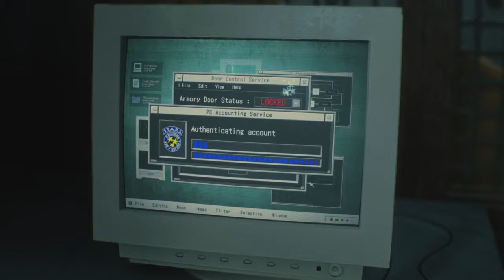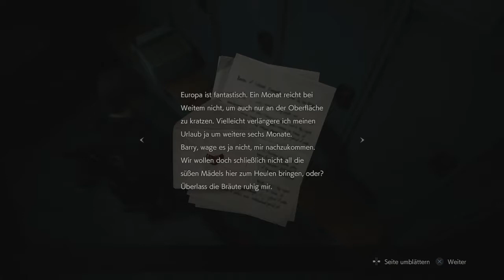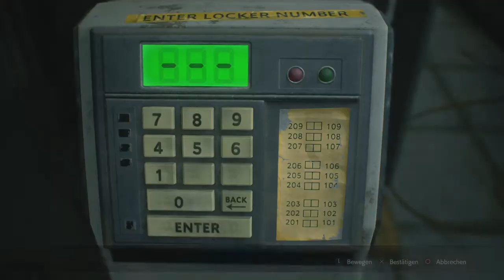RESIDENT EVIL 2 Gameplay Leon Part 7